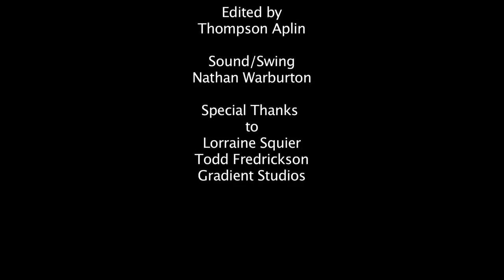"Nina Takes a Lover" conversation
"Nina Takes a Lover" by Alan Jacobs
Directed by Doug Tompos
Starring Alessandra Bonetti and Noel Bax
Special thanks to Nathan Warburton